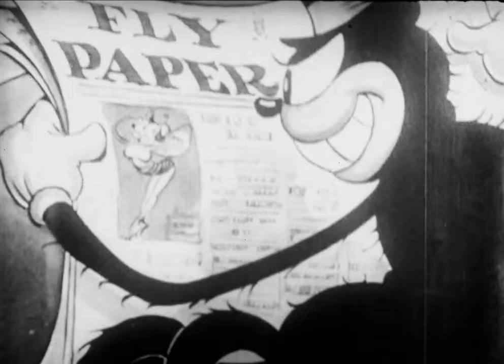Wise Flies 1930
A hillbilly sleeps; atop his bald head, flies have constructed a playground. Other flies ski-jump off his nose. A couple is having a picnic when a spider drops in; the boy runs away as the girl fends off the spider. The spider slinks home and reports the news to his wife: "No flies."

A fly goes by in an airplane; he picks up a girl fly that is passing by, but when he gets fresh, she slaps him. He throws her out of the plane, and she lands in the spider's web. The spider, elated, starts playing a tune on the web like a guitar. The fly joins in, but when she shows the spider her shoulder, the spider's wife sternly orders him: "No flies."